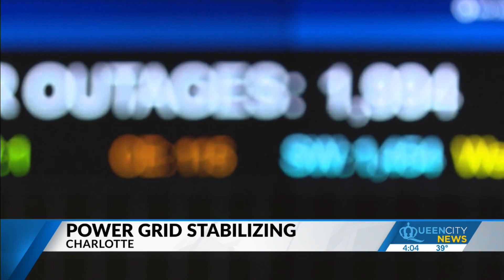Duke Energy: Power grid back to normal after severe cold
As temperatures rebound from this past weekend's cold spell, Duke Energy officials say the power grid is back to normal. The company had to conduct rolling blackouts to adjust to the high-power demand.